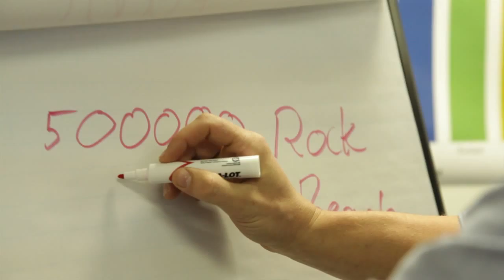From Our Community to Yours—Dewberry's 2012 Holiday Video Card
See how Dewberry employees from offices across the nation came together to create our own community.

From Our Community to Yours -- Merry Christmas and Happy New Year

Community is an important aspect of who we are and what we do. We all have the opportunity to make our communities a better place to live, work, and play.